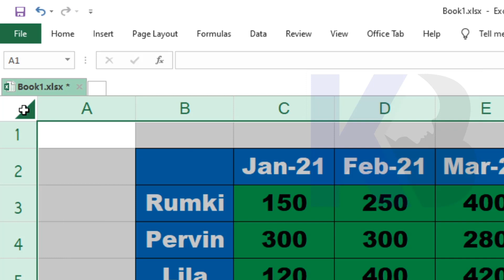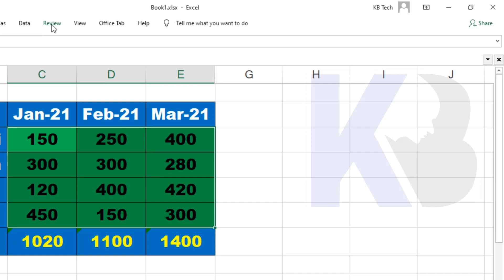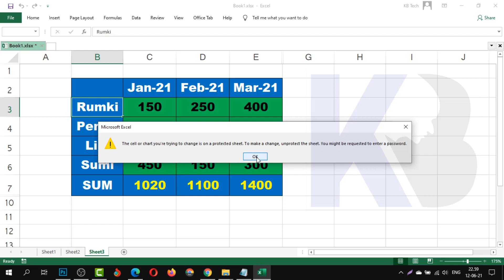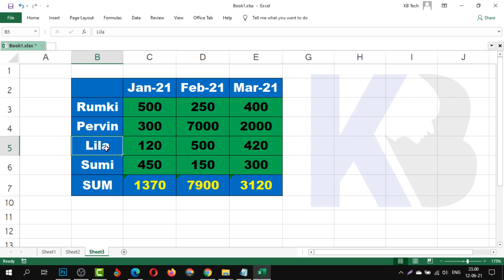Excel 👉 How to Lock Cells & Protect Excel Worksheet [Step-by-Step]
Hello Friends, In this short video tutorial, I’ll show you how to lock cells in an Excel spreadsheet to protect them from overwriting. What we want to do here is leave the cells containing sales data unlocked for editing, so that people could write their own values in these cells, but, at the same time, lock the cells with formulas, months and names to make them read-only (or non-editable).

Contract Us.